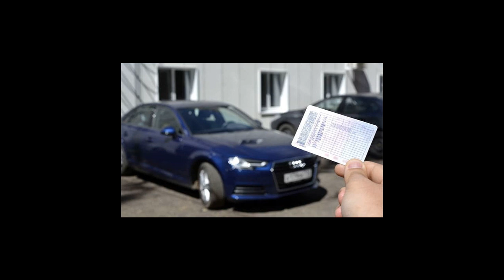Какое наказание за езду без прав на машине в 2021 году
Штраф за езду без прав в разных случаях. Наказание за езду без прав на мотоцикле. Что будет с водителем автомобиля, если он попал в ДТП без прав. ЮРИСТ БЕСПЛАТНО: 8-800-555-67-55 доб. № 769, сайт
Вождение без водительского удостоверения: последствия. Что грозит за управление ТС без прав. Когда возможна езда без ВУ. Наказание за вождение без ВУ. Если права остались дома. Если ВУ вообще нет. Если водитель лишен прав. За вождение скутера/мопеда без прав. ДТП без прав. На своей машине. На чужом ТС. Если права просрочены. Предусмотрен ли штраф за утерю ВУ. Выводы